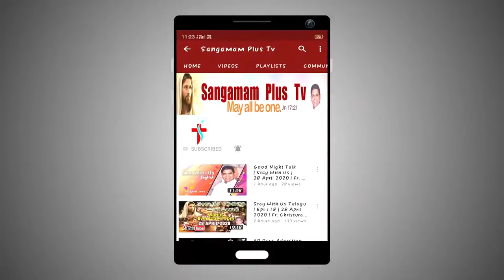Sunday Holy Adoration | Frs Lourd John Paul and Suresh SHS | 16th Jan 2022 | 7 pm